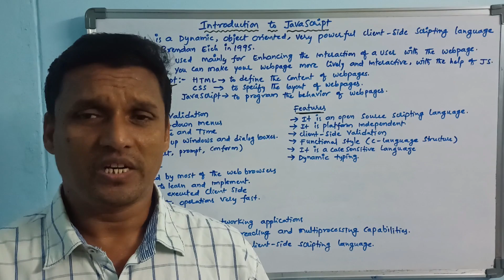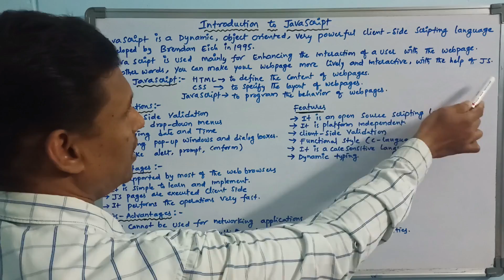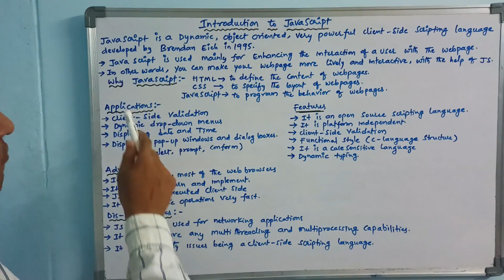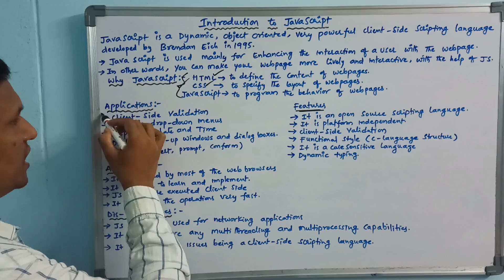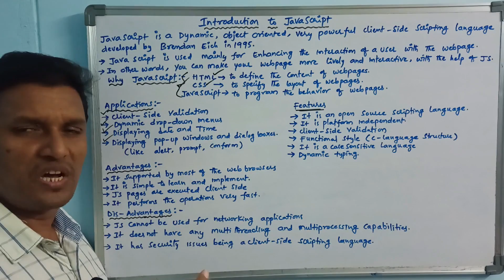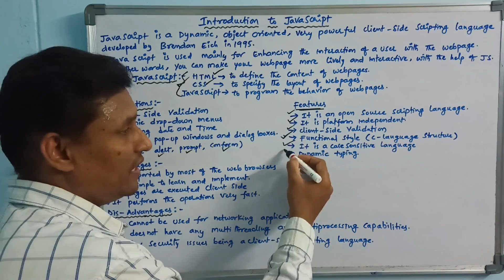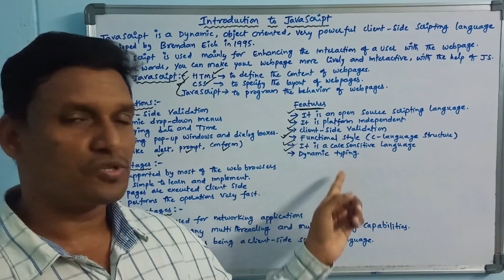JavaScript (Introduction, Applications, Features, Advantages & Disadvantages) | CLASS-28 | Telugu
JavaScript : It is a Dynamic, Object oriented, very powerful client-side scripting language.

javascript introduction
introduction to javascript
javascript tutorial
introduction to javascript in telugu
scripting language
client side scripting
html tutorial
css tutorial
javascript in telugu
sudhakar
bogam
sb tech tuts
telugu